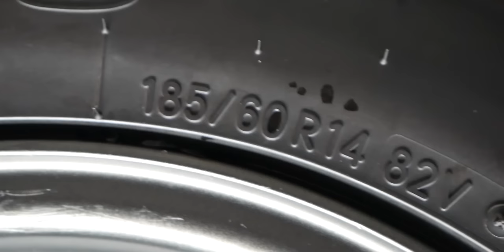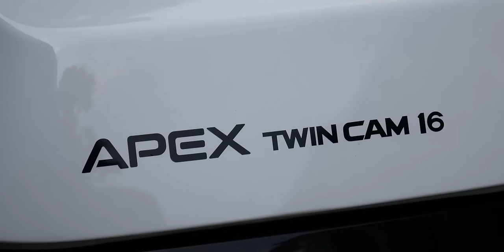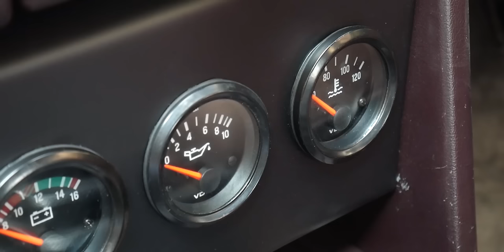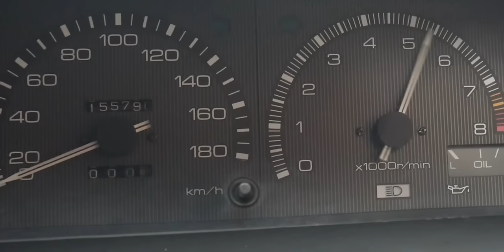Review Toyota AE-86 Initial-D Edition!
Englsih subtitle by Faizhal Aji Dewanta Putra